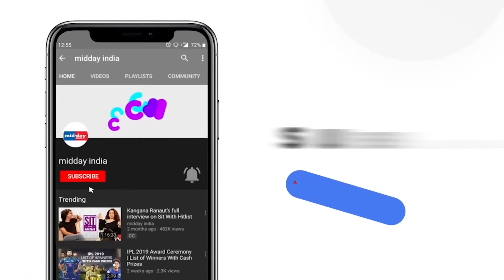Chandrayaan-3: ISRO shares breathtaking visuals of the moon as viewed by Chandrayaan-3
The Indian Space Research Organisation (ISRO) recently shared stunning visuals of the moon captured by the Lander Position Detection Camera on August 15 and captured by the Lander Imager (LI) Camera-1 on August 17. Apart from that, Chandrayaan-3's Vikram lander underwent a crucial deboosting manoeuvre and descended to a slightly lower orbit on Friday, after successfully getting separated from the propulsion module the day before. The deboosting manoeuvre was scheduled at around 1600 IST.